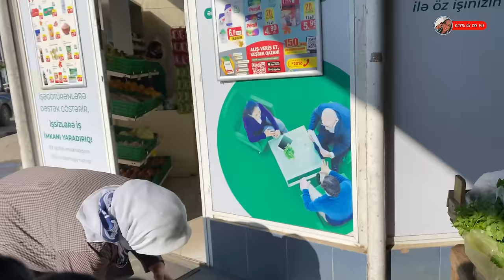АЗЕРБАЙДЖАН! Как живут ЛЮДИ В СЕЛЕ?! Собираем МАНДАРИНЫ! Готовим КУТАБЫ, Ляванги и рыбу !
👋Привет, Азербайджан! Привет, друзья мои! Сегодня мы отправляемся в гости в замечательную семью, которая живет в селе недалеко от Астары. Мы посмотрим, как живут местные жители, как выращивают мандарины, заедем на базар и приготовим много вкусной еды!

Наше утро начинается с базара, куда мы отправляемся за гостинцами. Цены на базаре очень приятные, а найти можно все, что угодно. Продавцы очень доброжелательные - не оставили меня без подарков! Позже, добравшись до села, мы познакомились с хозяевами дома и сразу приступили к готовке. Сегодня у нас будет очень много вкуснятины: ляванги, рыба с орехами. И, конечно, мы приготовим национальное азербайджанское блюдо - кутабы! Накроем шикарный стол и обязательно все попробуем! А пока наше мясо запекается в тандыре, мы посмотрим, как местные жители выращивают и собирают мандарины! Вы берёте хорошее настроение, а я беру вас с собой и В путь, друзья мои! ☀️

00:00 - Идем на базар
11:03 - Приехали в гости
12:10 - Сразу приступаем к готовке
 22:34 - Отправляем курицу в тандыр
24:28 - Делаем кутабы
26:58 - Как растут мандарины?
31:57 - Садимся за стол
37:27 - Прощаемся

Видео является интеллектуальной собственностью канала "В путь. On the way" автора Эльвиры Ибрагимовой. Полное или частичное копирование видео запрещено!

Видео снято 5 ноября 2023 года
Азербайджан, село возле Астары

📝 О нас:

«В путь. On the way» -  это канал о путешествии и жизни в странах Центральной Азии. Самая энергичная ведущая Эльвира и самые доброжелательные жители страны. Каждое видео - интересная история о жизни узбекского народа, о традициях и культуре. Десятки уникальных мест, нетронутых туристами. Удобный формат канала - реалити-видео. И только положительные эмоции от просмотра!